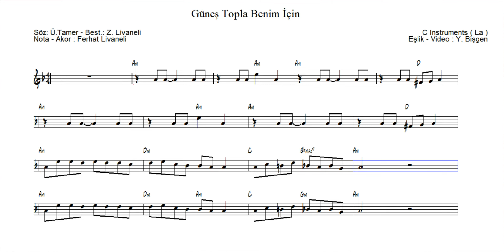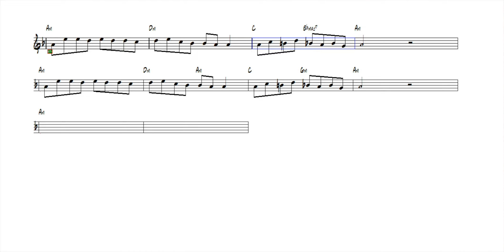Nota Akor Eşlik - Güneş Topla Benim İçin - C Instruments ( La )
Söz / Lyric : Ülkü TAMER
Besteci / Composer : Zülfü LİVANELİ
Akor / Chord : Ferhat LİVANELİ
Eşlik Video: Yusuf BİŞGEN
“Feci, quod potui, faciant meliora potentes. ”

karaoke videoları
eğitici kanallar
eğitici video
eğitim
nota eğitimi
enstruman eğitimi
çalgı eğitimi
içeriğinden oluşmaktadır.